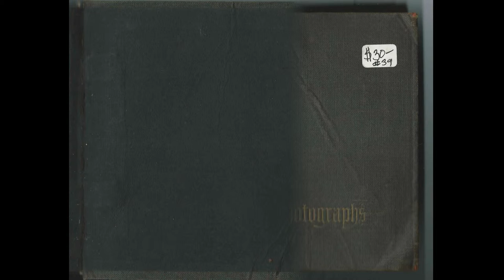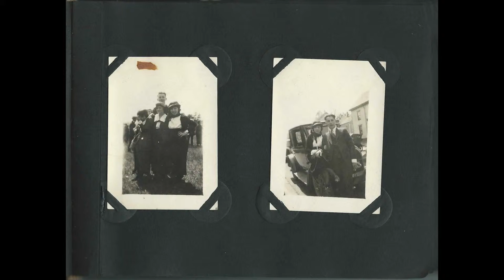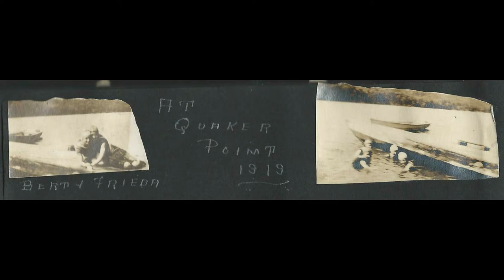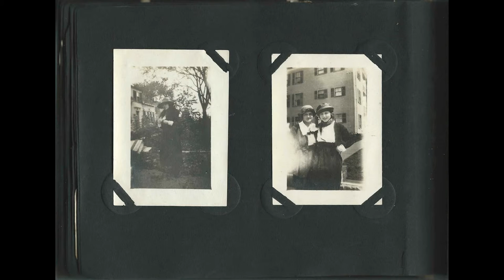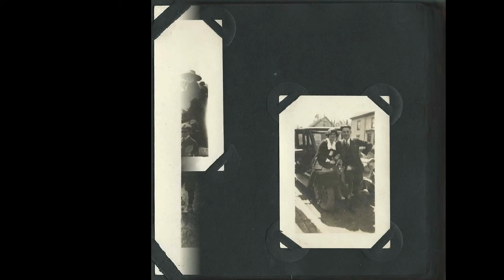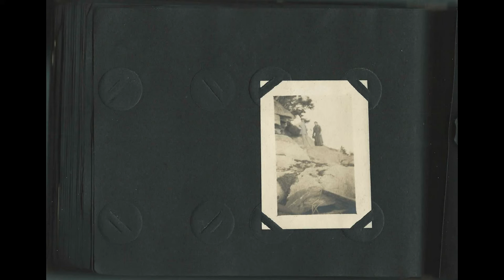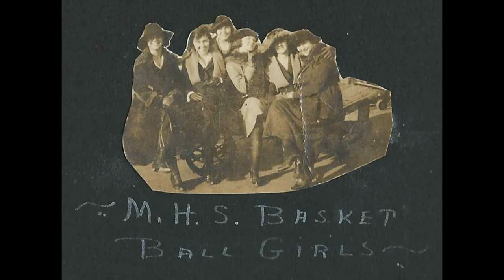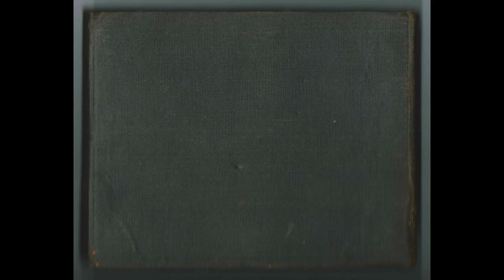1910s+ Photograph Album Presumably Owned by the Mikels Family of Maine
There are a few identifications scattered throughout, so be prepared to stop action to read them.